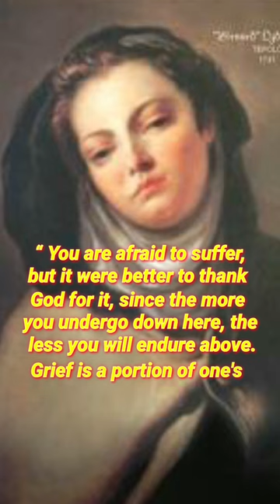Quote from St. Lydwine Of Schiedam / Music by Denis Gonsalves, Vamanjoor.